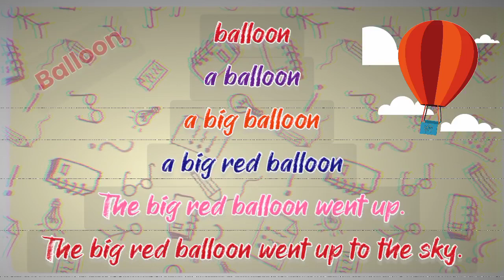Word Mountain • Balloon • Part 9 • Word Pyramid • English Reading practice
• Word Mountain
 • Balloon
 • Part 5
• Word Pyramid

इंग्रजी शब्द डोंगर
शब्द डोंगर
Shabd Dongar English

Shabdancha Dongar

Word Dongar

Shabd Mountain

शब्दांचा डोंगर

 शब्दांचे पिरॅमिड

Word Mountain • इंग्रजी शब्द डोंगर • English reading practice